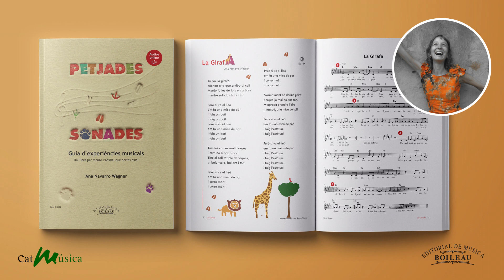Entrevista a Ana Navarro sobre el llibre Petjades sonades a CatMusica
Atenció mestres d'infantil i primària!
No us perdeu l'entrevista que li van fer a Ana Navarro Wagner sobre el nou llibre «Petjades sonades - un llibre per moure l'animal que portes dins» en el programa Set de Sons amb Ester Plana a CatMusica

...Els infants experimenten el món a través dels sentits i del cos abans que amb l'intel·lecte. Per això el moviment és una de les millors portes d'entrada a la música. En parlem amb la pedagoga i musicoterapeuta Ana Navarro, que acaba de publicar "Petjades sonades", un llibre per moure l'animal que portem a dins...